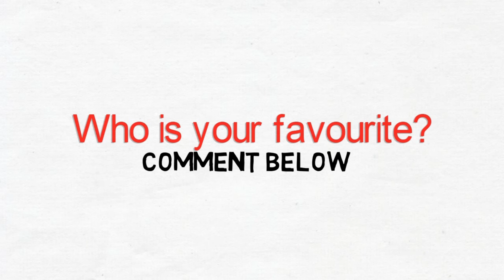Hardik Pandya VS Shreyas Iyer Comparison | IPL Player Comparison - Simply Compare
Hardik Pandya VS Shreyas Iyer Comparison. Ipl team Mumbai Indian Player Hardik Pandya Vs Delhi Capitals Player Shreyas Iyer Comparison based on Personal information, biography net worth, matches, runs, batting style, etc.